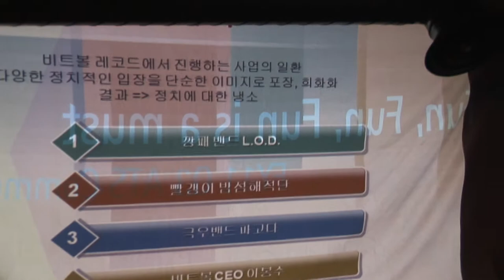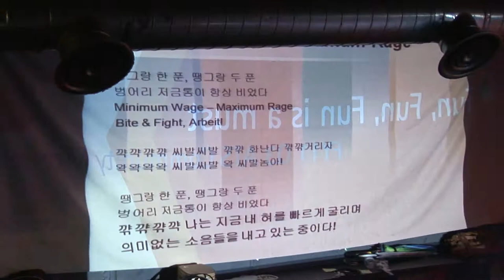밤섬해적단 8-Minimum Wage Maximum Rage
사상검증